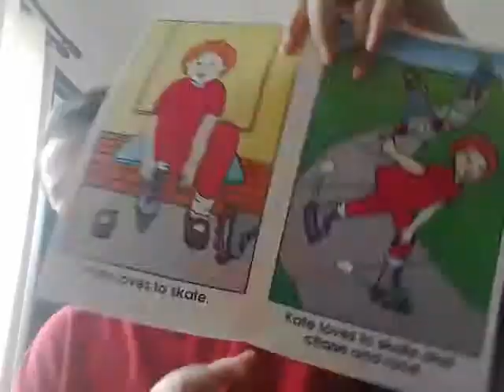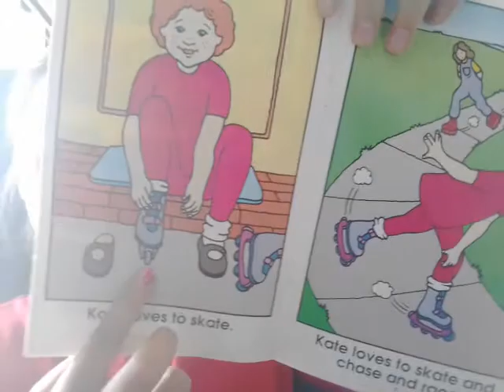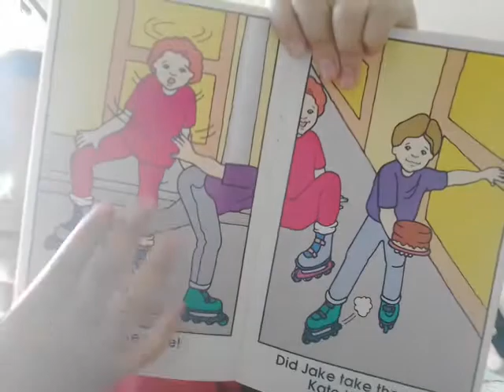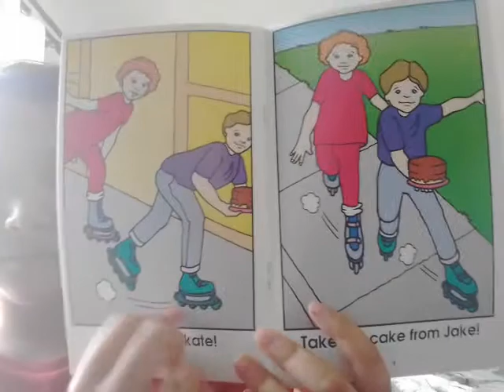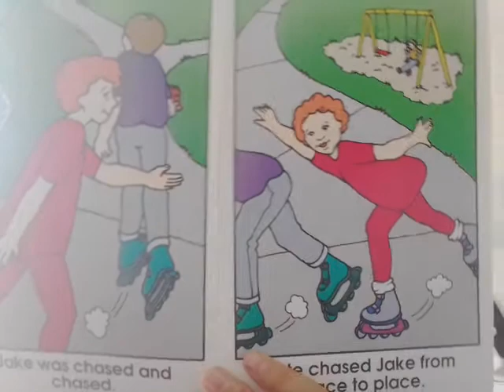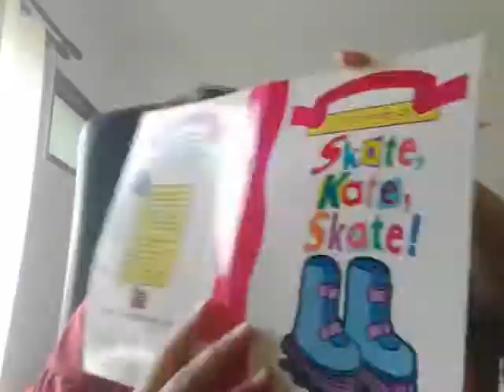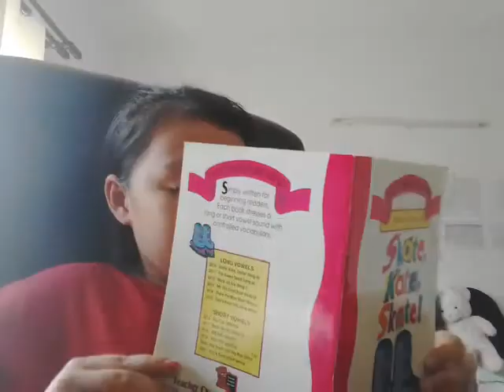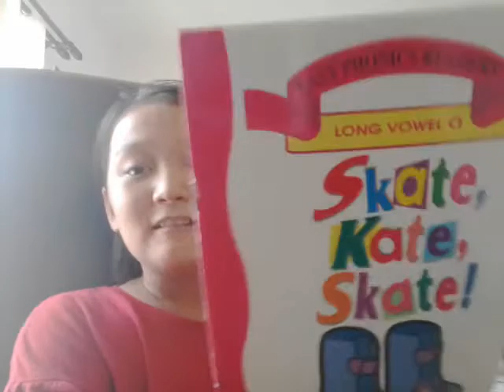‹Kids›Grace：영어책읽기 케이트 스케이트타자 Skate, Kate, Skate